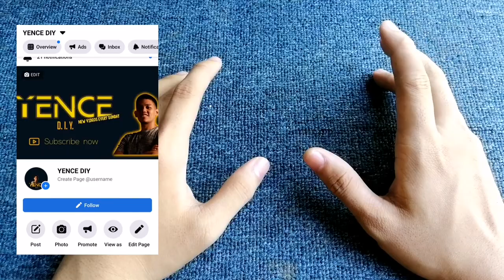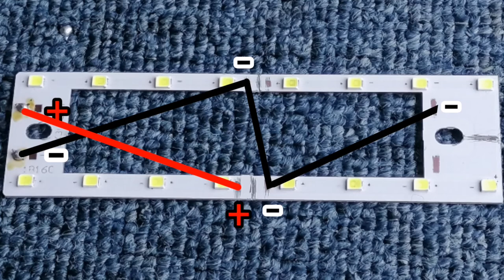DIY CONVERT 220v AC LED FAN BLADE TO 12v SUPPLY! |STEP BY STEP TUTORIAL! |Detailed